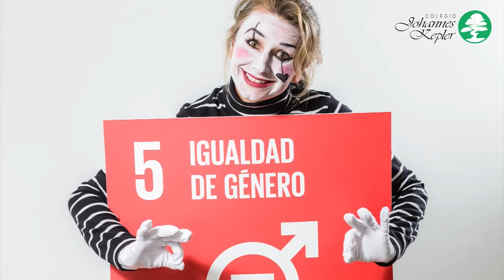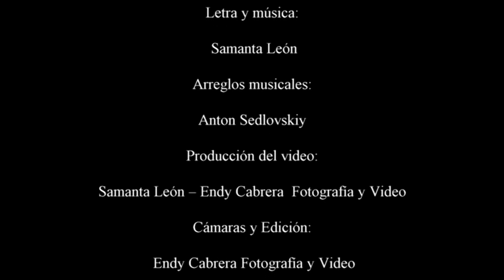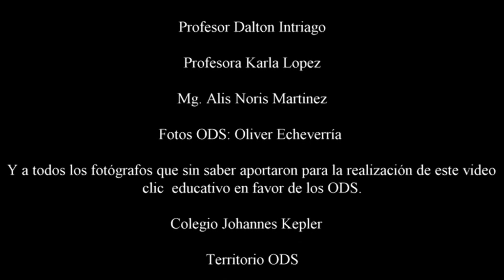17 ODS - Colegio Johannes Kepler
17 ODS - Colegio Johannes Kepler